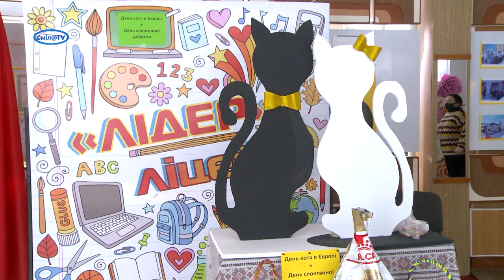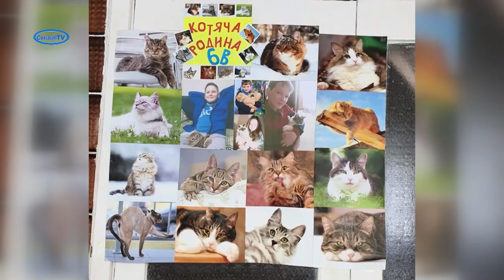День кота у НВК «Лідер»